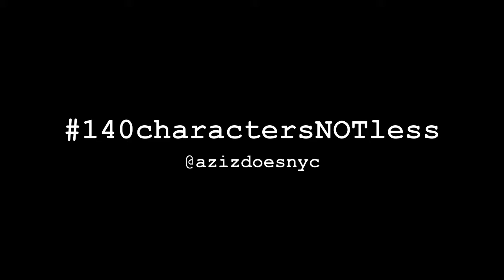Character 114 - Wine ConNOSEseur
I am doing 140charactersNOTless on instagram this year. These are their stories. Ding Ding.